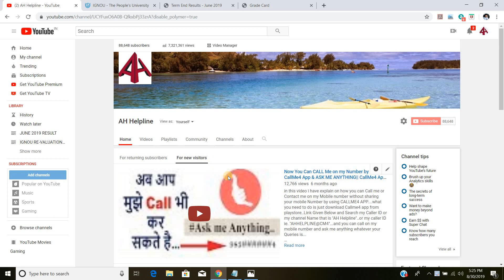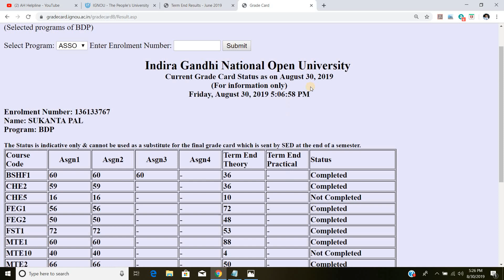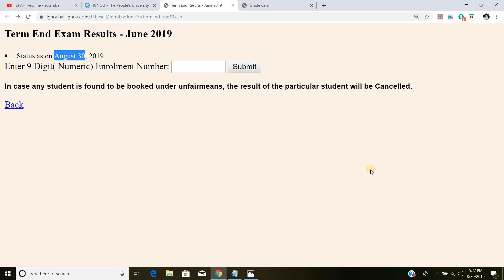[9th UPDATE] IGNOU JUNE 2019 TERM END EXAM RESULT 9th UPDATE RELEASED ||New Info for every one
ignou has published the 9th update of June 2019 term end examination result on its official website till 30/08/2019...Those Students whose Result is not Declare in the 8th update can check there result ...links given below

My LAPTOP :-

My Mic :-

Pilot v7 Pen (USE THIS PEN FOR YOUR EXAM) (AMAZON)

IGNOU HELPBOOK(SOCIOLOGY)-